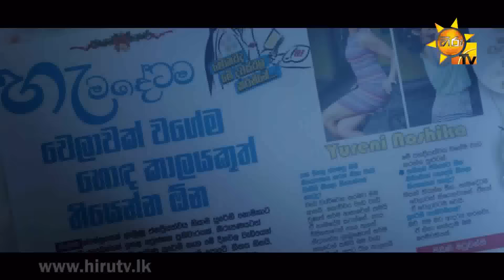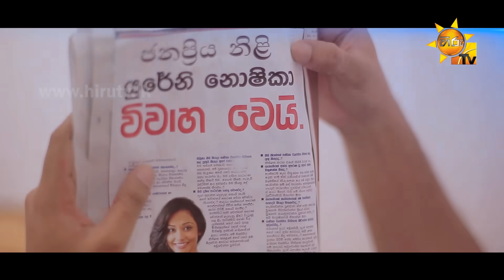Me Suba Pathum - Chamara Weerasinghe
Song Title - Me Suba Pathum
Artist - Chamara Weerasinghe
Lyrics - Manuranga Wijesekara
Video - Wikum Piumal @ V Cinema